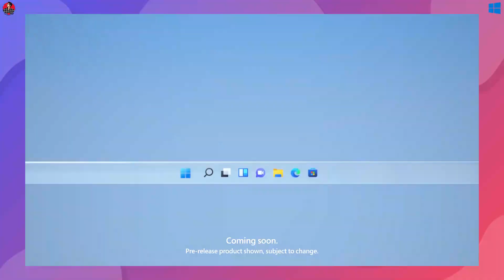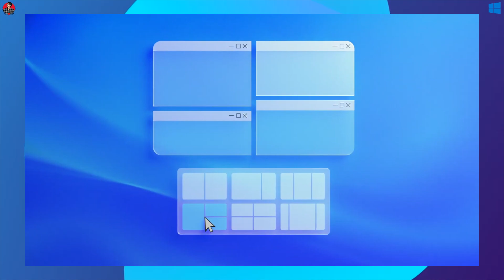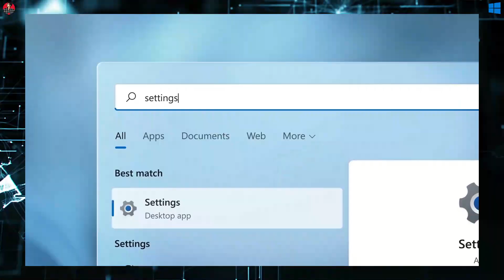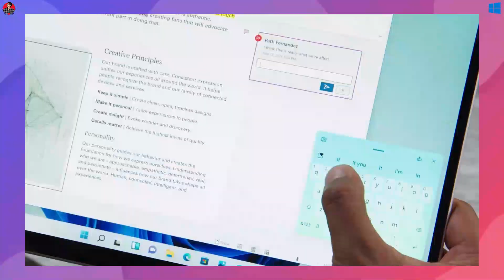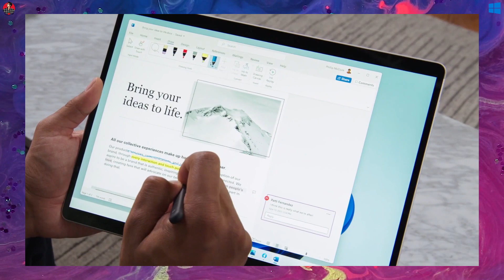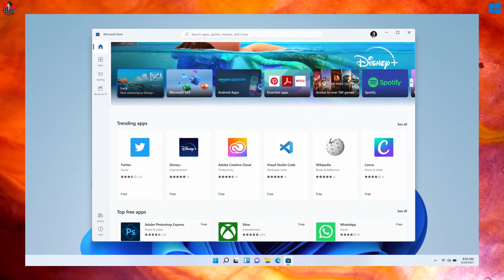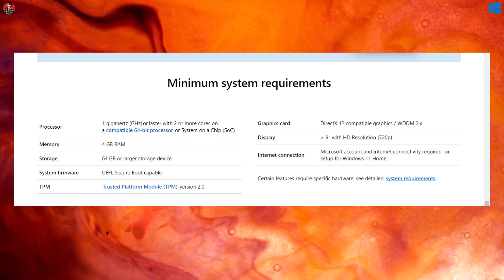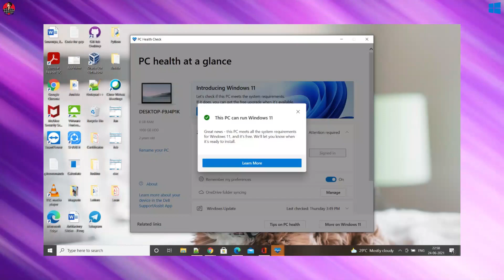Window 11 First look and Features | உங்கள் PC அல்லது Laptop Windows 11க்கு தகுதி உள்ளதா? Tech Udaeye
To check whether your PC or Laptop is eligible for Windows 11 download this app and check -

உங்கள் பிசி அல்லது லேப்டாப் விண்டோஸ் 11 க்கு தகுதியுள்ளதா என்பதை சரிபார்க்க இந்த பயன்பாட்டைப் பதிவிறக்கி சரிபார்க்கவும் -

Video Highlights :

00:00 - Intro
00:22 - Design Changes
07:00 - Performance Changes
07:51 - More New Features
08:55 - Gaming Features & improvements
09:29 - Microsoft Store
10:39 - Windows 11 Launch Date
11:08 - checking Windows 11 Eligibility for your PC or Laptop
13:39 - End Section

A Future Tech Channel - Tech Uda-eye | A Production of Udaya

Tesla Model S 2021 | Auto Tech Episode - 1 | Tech Udaeye in தமிழ் | A Production of Udaya